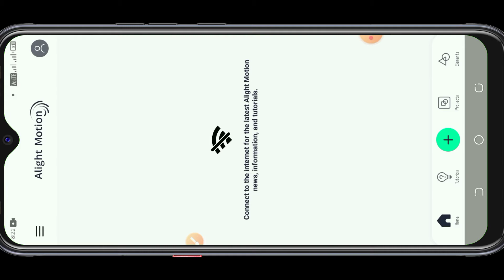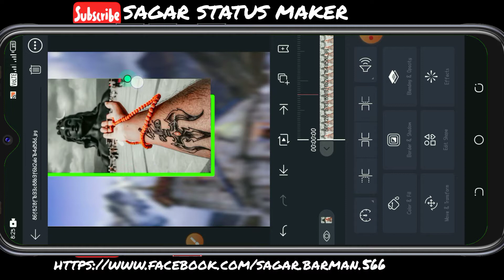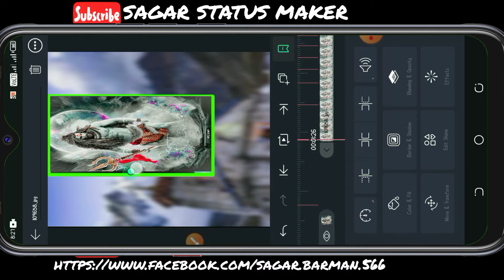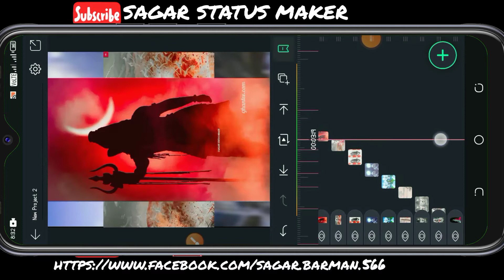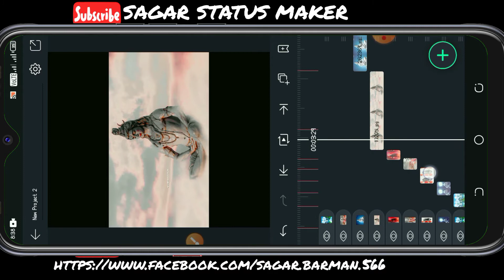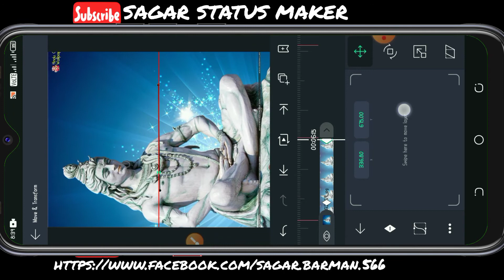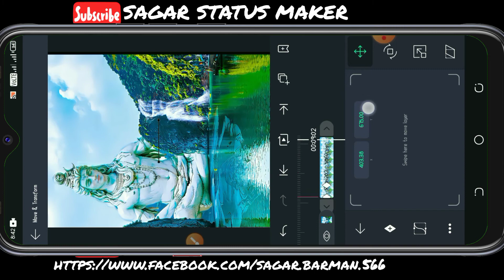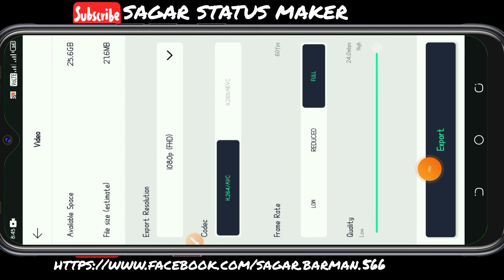SHAKE EFFECT WHATSAPP STATUS।how to create a 3d effect status।ALIGHT MOTION।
EDITING. ALIGHT MOTION,INSOT APPLICATION
IMAGE EDITING.. youtube collected
SONG. ORIGINAL VIDEO SONG
MAKER. TECNO SPARK POWER 2, SAGAR BARMAN
WHATSAPP STATUS VIDEO ,3D ,4K
❤️❤️PLEASE SUPPORT ME ❤️❤️

picturelink...

any issues...
                                         SAGAR